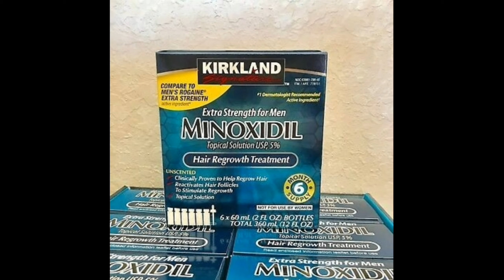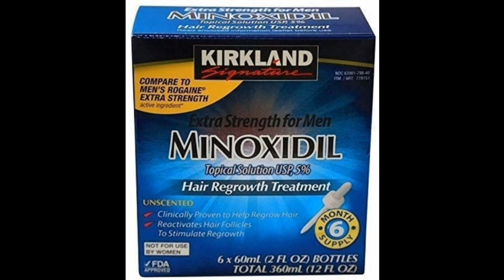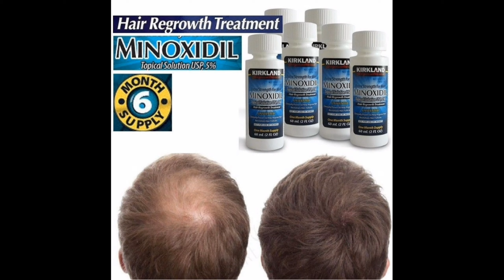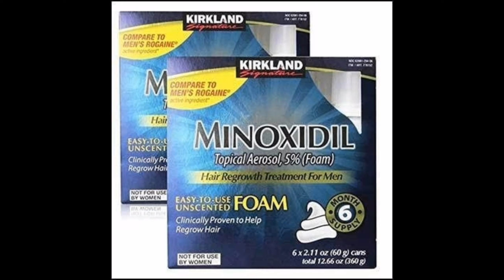MINOXIDIL - MINOXIDIL SOCH O'STRISH UCHUN MAXSULOT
Assalomu alekum !

Ushbu vidoeda siz soch o'strishda eng ko'p foydalanilgan va samarali maxsulot MINOXIDIL haqida malumot olishingiz mumkin. Savollariz bolsa kanentariyada yozishingiz mumkin, imkonim boricha javob beraman(maxsulotdan foydalanganman).

Video foydali bolgan bolsa do'stlaringizgaham ulashing !
𝑺𝒐𝒄𝒉𝒍𝒂𝒓𝒊𝒏𝒈𝒊𝒛 𝒕𝒐'𝒌𝒊𝒍𝒚𝒂𝒃𝒅𝒊𝒎𝒊? 𝑼𝒏𝒅𝒂 𝒔𝒊𝒛𝒈𝒂 𝑲𝒂𝒓𝒊𝒚𝒂𝒅𝒂 𝒊𝒔𝒉𝒍𝒂𝒃 𝒄𝒉𝒊𝒒𝒂𝒓𝒊𝒍𝒈𝒂𝒏 𝒇𝒂𝒒𝒂𝒕 𝒂𝒑𝒕𝒆𝒌𝒂𝒅𝒂 𝒔𝒐𝒕𝒊𝒍𝒂𝒅𝒊𝒈𝒂𝒏  𝒎𝒂𝒉𝒔𝒖𝒔 𝒂𝒚𝒐𝒍𝒍𝒂𝒓 𝒖𝒄𝒉𝒖𝒏 𝒊𝒔𝒉𝒍𝒂𝒕𝒊𝒍𝒂𝒅𝒊𝒈𝒂𝒏 𝒎𝒊𝒏𝒐𝒌𝒔𝒊𝒅𝒊𝒍𝒏𝒊 𝒕𝒂𝒗𝒔𝒊𝒚𝒂 𝒆𝒕𝒂𝒎𝒂𝒏 𝒒𝒂𝒏𝒅𝒆 𝒊𝒔𝒉𝒍𝒂𝒕𝒊𝒔𝒉𝒏𝒊 𝒆𝒔𝒂 𝒎𝒂𝒏𝒂 𝒃𝒖 𝒕𝒖𝒈𝒎𝒂𝒄𝒂𝒏𝒊 𝒃𝒐𝒔𝒊𝒃 𝒌𝒐𝒓𝒊𝒔𝒉𝒊𝒏𝒈𝒊𝒛 𝒎𝒖𝒎𝒌𝒊𝒏

𝑨𝒛𝒊𝒛𝒍𝒂𝒓 𝒌𝒖𝒏𝒊𝒏𝒈𝒊𝒛 𝒉𝒂𝒚𝒓𝒍𝒊 𝒗𝒂 𝒎𝒂𝒓𝒐𝒒𝒍𝒊 𝒐'𝒕𝒔𝒊𝒏 𝒉𝒖𝒓𝒎𝒂𝒕 𝒃𝒊𝒍𝒂𝒏 𝑳𝑬𝑵𝑶𝑵𝑨 𝑻𝑽 🐰

𝑨𝒛𝒊𝒛𝒍𝒂𝒓 𝒔𝒐𝒄𝒉𝒊𝒏𝒈𝒊𝒛 𝒛𝒂𝒊𝒇 𝒔𝒊𝒏𝒖𝒗𝒄𝒉𝒂𝒏 𝒚𝒐𝒌𝒊𝒅𝒂 𝒖𝒄𝒉𝒌𝒊 𝒒𝒊𝒔𝒎𝒍𝒂𝒓𝒊 2 𝒗𝒂 3𝒈𝒂 𝒃𝒐𝒍𝒊𝒏𝒈𝒂𝒏 𝒃𝒐'𝒍𝒔𝒂 𝒚𝒐𝒌𝒊 𝒓𝒂𝒏𝒈𝒔𝒊𝒛𝒍𝒂𝒘𝒊𝒃 𝒌𝒐'𝒓𝒊𝒎𝒔𝒊𝒛 𝒉𝒐𝒍𝒂𝒕𝒅𝒂 𝒃𝒐'𝒍𝒔𝒂 𝒃𝒖 𝒔𝒆𝒓𝒖𝒎𝒏𝒊 𝒔𝒊𝒛𝒍𝒂𝒓𝒈𝒂 𝒕𝒂𝒇𝒍𝒊𝒇 𝒆𝒕𝒂𝒎𝒂𝒏

𝑺𝒐𝒄𝒉𝒍𝒂𝒓𝒊𝒏𝒈𝒊𝒛 𝒖𝒄𝒉𝒖𝒏 𝒇𝒆𝒏 𝒒𝒊𝒅𝒊𝒓𝒚𝒐𝒕𝒈𝒂𝒏 𝒃𝒐𝒍𝒔𝒂𝒏𝒈𝒊𝒛 𝒎𝒂𝒏𝒂 𝒃𝒖 𝒇𝒆𝒏𝒏𝒊 𝒃𝒊𝒓 𝒌𝒐'𝒓𝒊𝒏𝒈 𝒔𝒊𝒛 𝒖𝒄𝒉𝒖𝒏 𝒎𝒐𝒔 𝒌𝒆𝒍𝒂𝒓𝒎𝒊𝒌𝒊𝒏... 𝑯𝒂 𝒂𝒚𝒕𝒈𝒂𝒏𝒄𝒉𝒂 𝒒𝒂𝒅𝒓𝒍𝒊 𝒊𝒏𝒔𝒐𝒏𝒍𝒂𝒓 𝒔𝒐𝒗𝒉𝒊𝒏𝒈𝒊𝒛𝒏𝒊 𝒇𝒆𝒏𝒅𝒂 𝒒𝒖𝒓𝒊𝒕𝒈𝒂𝒏𝒊𝒏𝒈𝒊𝒛𝒅𝒂 𝒊𝒔𝒔𝒊𝒒 𝒉𝒂𝒗𝒐 𝒚𝒐𝒓𝒅𝒂𝒎𝒊𝒅𝒂 𝒒𝒖𝒓𝒊𝒕𝒂𝒔𝒊𝒛 𝒕𝒐'𝒈'𝒓𝒊𝒎𝒊? 𝑺𝒐𝒄𝒉𝒊𝒏𝒈𝒊𝒛𝒏𝒊 𝒒𝒖𝒓𝒊𝒅𝒊 𝒅𝒆𝒃 𝒐𝒚𝒍𝒂𝒈𝒂𝒏𝒊𝒏𝒈𝒊𝒛𝒅𝒂𝒏 𝒔𝒐𝒏𝒈 𝒇𝒆𝒏𝒊𝒏𝒈 𝒔𝒐𝒗𝒖𝒒 𝒑𝒖𝒓𝒌𝒂𝒈𝒊𝒄𝒉𝒊 𝒚𝒐𝒓𝒅𝒂𝒎𝒊𝒅𝒂 1 𝒎𝒊𝒏𝒖𝒕𝒄𝒂  𝒔𝒐𝒗𝒖𝒒 𝒉𝒂𝒗𝒐𝒔𝒊𝒅𝒂 𝒉𝒂𝒎 𝒒𝒖𝒓𝒊𝒕𝒊𝒃 𝒕𝒖𝒓𝒊𝒏𝒈 𝒘𝒖𝒏𝒅𝒂 𝒔𝒐𝒄𝒉𝒊𝒏𝒈𝒊𝒛 𝒉𝒂𝒓 𝒕𝒂𝒓𝒂𝒇𝒈𝒂 𝒖𝒄𝒉𝒊𝒃 𝒌𝒆𝒕𝒎𝒂𝒔𝒅𝒂𝒏 𝒔𝒊𝒍𝒍𝒊𝒒 𝒄𝒊𝒒𝒂𝒅𝒊 𝒗𝒂 𝒃𝒖 𝒚𝒐'𝒍 𝒃𝒊𝒍𝒂𝒏 𝒔𝒐𝒄𝒉 𝒊𝒍𝒅𝒊𝒛𝒍𝒂𝒓𝒊𝒏𝒊 𝒉𝒂𝒎 𝒒𝒖𝒓𝒊𝒃 𝒌𝒆𝒕𝒊𝒔𝒉𝒊𝒅𝒂𝒏 𝒂𝒔𝒓𝒂𝒈𝒂𝒏 Bolasiz

𝑺𝒐𝒄𝒉𝒍𝒂𝒓𝒊𝒏𝒈𝒊𝒛𝒏𝒊 𝒉𝒖𝒓𝒑𝒂𝒚𝒊𝒃 𝒌𝒆𝒕𝒊𝒔𝒉𝒊 𝒋𝒐𝒏𝒊𝒛𝒈𝒂 𝒕𝒆𝒈𝒅𝒊𝒎𝒊? 𝑺𝒊𝒍𝒍𝒊𝒒 𝒕𝒆𝒌𝒊𝒔 𝒗𝒂 𝒋𝒖𝒅𝒂 𝒚𝒐𝒓𝒒𝒊𝒏 𝒃𝒐'𝒍𝒊𝒃 𝒕𝒖𝒓𝒊𝒔𝒉𝒊𝒏𝒊 𝒉𝒐𝒍𝒆𝒔𝒊𝒛𝒎𝒊? 𝑨𝒛𝒊𝒛𝒍𝒂𝒓 𝒖𝒏𝒅𝒂 𝒔𝒊𝒛 𝑰𝑻𝑨𝑳𝑰𝑨𝑫𝑨 𝒊𝒔𝒉𝒍𝒂𝒃 𝒄𝒉𝒊𝒒𝒂𝒓𝒊𝒍𝒈𝒂𝒏 𝒃𝒂𝒍𝒛𝒂𝒎 𝒃𝒊𝒍𝒂𝒏 𝒕𝒂𝒏𝒊𝒔𝒉𝒊𝒏𝒈. 𝑭𝒂𝒒𝒂𝒕 𝒎𝒂𝒉𝒔𝒖𝒔 𝒋𝒐𝒚𝒍𝒂𝒓𝒅𝒂 𝒔𝒐𝒕𝒊𝒍𝒂𝒅𝒊𝒈𝒂𝒏 𝒂𝒋𝒐𝒚𝒊𝒃 𝒎𝒂𝒉𝒔𝒖𝒍𝒐𝒕

𝑺𝒐𝒄𝒉𝒊𝒏𝒈𝒊𝒛 𝒖𝒄𝒉𝒖𝒏 𝒗𝒊𝒕𝒂𝒎𝒊𝒏 𝒃𝒆𝒓𝒊𝒔𝒉𝒏𝒊 𝒉𝒐𝒉𝒍𝒂𝒔𝒂𝒏𝒈𝒊𝒛 𝒆𝒍𝒂𝒔𝒕𝒊𝒌𝒍𝒊𝒌 𝒔𝒊𝒏𝒖𝒗𝒄𝒉𝒂𝒏𝒍𝒊𝒌𝒏𝒊 𝒐𝒍𝒅𝒊𝒏𝒊 𝒐𝒍𝒊𝒔𝒉𝒏𝒊 𝒉𝒐𝒍𝒂𝒔𝒆𝒛 𝑳𝒐𝒓𝒆𝒂𝒍 𝒃𝒊𝒍𝒂𝒏 𝒕𝒂𝒏𝒊𝒔𝒉𝒂𝒎𝒊𝒛

𝐒𝐎𝐂𝐇𝐍𝐈 𝐓𝐄𝐊𝐈𝐒𝐋𝐎𝐕𝐂𝐇𝐈 𝐊𝐄𝐑𝐀𝐌𝐈𝐊 𝐃𝐀𝐙𝐌𝐎𝐋 . 𝐒𝐎𝐂𝐇𝐈𝐍𝐆𝐈𝐙𝐍𝐈 𝐊𝐔𝐘𝐃𝐈𝐑𝐌𝐄𝐃𝐈 𝐕𝐀 𝐉𝐔𝐃𝐀 𝐓𝐄𝐙 𝐒𝐈𝐋𝐋𝐈𝐐𝐋𝐎𝐕𝐂𝐇𝐈 𝐔𝐒𝐇𝐁𝐔 𝐌𝐀𝐇𝐒𝐔𝐋𝐎𝐓.

𝐀𝐳𝐢𝐳 𝐯𝐚 𝐐𝐚𝐝𝐫𝐥𝐢 𝐐𝐢𝐳𝐥𝐚𝐣𝐨𝐧𝐥𝐚 𝐛𝐨𝐥𝐥𝐚𝐥𝐚𝐫 𝐯𝐚 𝐨𝐧𝐚𝐣𝐨𝐧𝐥𝐚𝐫𝐢𝐦𝐢𝐳 𝐤𝐚𝐧𝐚𝐥𝐢𝐦𝐧𝐢 𝐪𝐨𝐥𝐥𝐚𝐛 𝐪𝐮𝐯𝐯𝐚𝐭𝐥𝐚𝐛 𝐲𝐮𝐛𝐨𝐫𝐢𝐬𝐡𝐢𝐧𝐠𝐢𝐳𝐧𝐢 𝐢𝐥𝐭𝐢𝐦𝐨𝐬 𝐪𝐢𝐥𝐢𝐛 𝐪𝐨𝐥𝐚𝐦𝐢𝐳.🤗 𝐔𝐧𝐝𝐚𝐧 𝐭𝐚𝐬𝐡𝐪𝐚𝐫𝐢 𝐬𝐢𝐳𝐧𝐢 𝐪𝐢𝐳𝐢𝐪𝐭𝐢𝐫𝐠𝐚𝐧 𝐤𝐚𝐫𝐢𝐲𝐚 𝐦𝐚𝐡𝐬𝐮𝐥𝐨𝐭𝐥𝐚𝐫𝐢 𝐛𝐨𝐥𝐬𝐚 𝐚𝐥𝐛𝐚𝐭𝐭𝐚 𝐲𝐨𝐳𝐢𝐛 𝐪𝐨𝐥𝐝𝐢𝐫𝐢𝐧𝐠. 𝐌𝐚𝐧 𝐯𝐢𝐝𝐞𝐨 𝐜𝐡𝐢𝐪𝐚𝐫𝐢𝐬𝐡𝐠𝐚 𝐡𝐚𝐫𝐚𝐤𝐚𝐭 𝐪𝐢𝐥𝐚𝐦𝐚𝐧 𝐯𝐚 𝐲𝐚𝐧𝐚 𝐚𝐲𝐭𝐢𝐛 𝐨𝐭𝐢𝐰𝐢𝐦 𝐤𝐞𝐫𝐚𝐤𝐤𝐢  𝐬𝐢𝐳𝐠𝐚 𝐛𝐢𝐫𝐨𝐫 𝐛𝐢𝐫 𝐤𝐚𝐫𝐢𝐬𝐤𝐢𝐲 𝐝𝐨𝐫𝐢𝐥𝐚𝐫 𝐤𝐞𝐫𝐚𝐤 𝐛𝐨𝐥𝐬𝐚  𝐚𝐩𝐭𝐞𝐤𝐚𝐥𝐚𝐫𝐝𝐚 𝐬𝐨𝐭𝐢𝐥𝐚𝐝𝐢𝐠𝐚𝐧𝐢 𝐦𝐚𝐧 𝐬𝐢𝐳𝐥𝐚𝐫𝐠𝐚 𝐭𝐨𝐩𝐢𝐛 𝐛𝐞𝐫𝐢𝐬𝐡𝐠𝐚 𝐡𝐚𝐫𝐚𝐤𝐚𝐭 𝐪𝐢𝐥𝐚𝐦𝐚𝐧 𝐯𝐚 𝐛𝐮 𝐦𝐮𝐭𝐥𝐚𝐪𝐨 𝐭𝐞𝐤𝐢𝐧...(𝐇𝐢𝐳𝐦𝐚𝐭 𝐡𝐚𝐪𝐪𝐢 𝐨𝐥𝐢𝐧𝐦𝐚𝐲𝐝𝐢)𝐊𝐨𝐧𝐠𝐥𝐢𝐳𝐠𝐢𝐳 𝐤𝐨𝐭𝐚𝐫𝐢𝐥𝐬𝐚 𝐬𝐨𝐠 𝐬𝐚𝐥𝐨𝐦𝐚𝐭 𝐛𝐨𝐥𝐬𝐚𝐧𝐠𝐢𝐳 𝐛𝐚𝐬.🌺
𝐊𝐚𝐧𝐚𝐥𝐢𝐦𝐠𝐚 𝐨𝐛𝐮𝐧𝐚 𝐛𝐨𝐥𝐢𝐬𝐡𝐧𝐢 𝐯𝐚 𝐥𝐚𝐲𝐤 𝐛𝐨𝐬𝐢𝐬𝐡𝐧𝐢 𝐤𝐚𝐦𝐞𝐧𝐭𝐚𝐫𝐢𝐲𝐚 𝐪𝐨𝐥𝐝𝐢𝐫𝐢𝐬𝐡𝐧𝐢 𝐮𝐧𝐮𝐭𝐦𝐚𝐧𝐠 𝐡𝐮𝐫𝐦𝐚𝐭 𝐛𝐢𝐥𝐚𝐧
𝐋𝐞𝐧𝐨𝐧𝐚 𝐭𝐯

𝗜𝗻𝘀𝘁𝗮𝗴𝗿𝗮𝗺 𝗺𝗮𝗻𝘇𝗶𝗹𝗶𝗺: 𝗟𝗘𝗡𝗢𝗡𝗔 𝗧𝗩